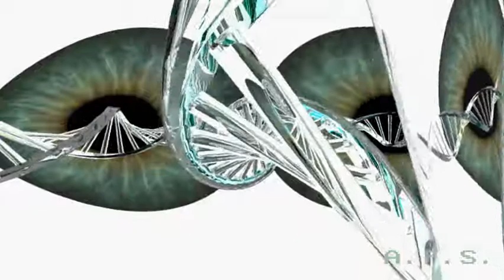afs art of dna strand revised 1